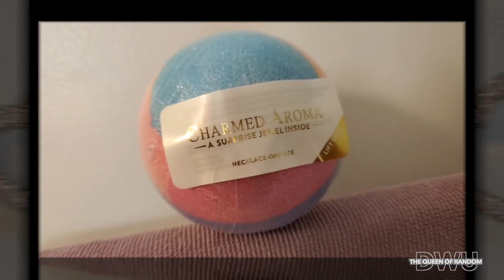Charmed Aroma Bath Bomb Rainbow Shimmer!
Rainbow Shimmer is just full of sparkle!!!  Fun colours and I love the necklace!
NEW! Check out what's in my Box of charmed aroma bath bombs and candle!